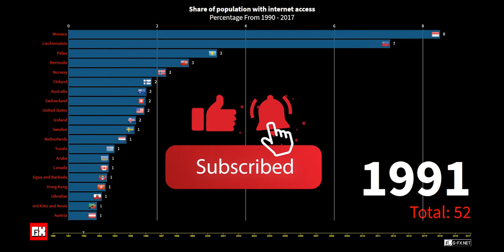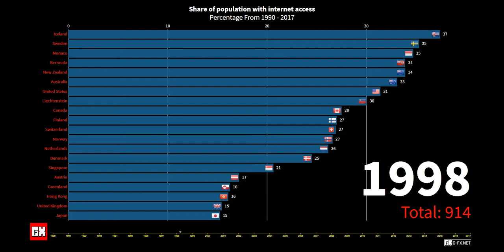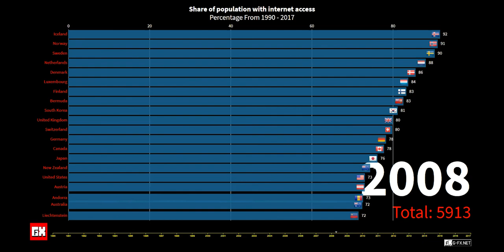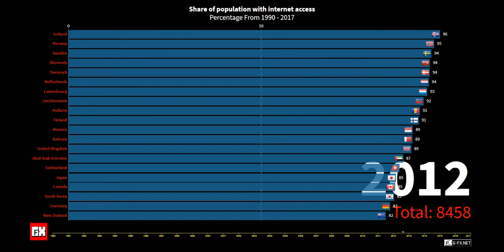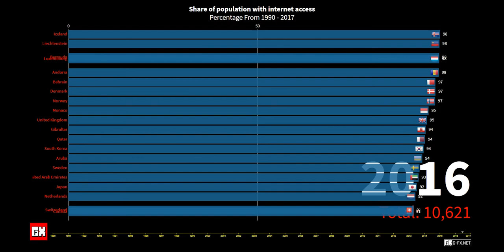World Population With Internet Access (1990 - 2017)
World Population With Internet Access
The Percentage From 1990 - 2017

The internet continues to change how we communicate with others around the world, coordinate the flow of things, and exchange data. The internet has become an increasingly vital part of our day-to-day lives with its growing impact on individual customers and large economies alike. In 2019, there were 4.13 billion internet users worldwide, which means that more than half of the world's population is directly connected to the internet. But although the digital population is growing visibly in many parts of the globe, depending on the country, internet access and availability will differ significantly.

Worldwide internet penetration
As of 2020, China, led by India and the United States, remains the country with the largest number of internet users worldwide. Overall, the region with the largest number of internet users is Eastern Asia, while Northern Europe is the region with the highest rate of global internet penetration. China's online penetration rate is still relatively low at 59 percent compared to countries such as Iceland or Denmark, where internet penetration rates are reaching 100 percent. The slow development of digital infrastructures in remote areas, an obstacle that is still evident in many parts of the world, may explain this setback.

Accelerating digital connections for mobile devices
Although global internet connectivity is growing gradually, in countries with developed infrastructures, connectivity quality is superior. Singapore has the highest average fixed broadband internet speed globally as of 2020, while South Korea has the fastest average mobile speed. Over the past few years, the mobile internet has become increasingly ubiquitous and popular as smartphones are more usable and affordable than ever before. Mobile internet traffic now accounts for over 50 percent of overall web traffic worldwide, as internet users increasingly turn to mobile devices to browse the web on the go.

What are the most popular worldwide online activities?
The average daily time spent on the internet is rising every year as the internet has become an indispensable tool for research, communication, and entertainment. Users spent an average 170 minutes online per day in 2019, mainly via smartphones. The use of instant messaging services, video streaming sites and social media are some of the most common mobile Internet activities. Internet users spend more than 140 minutes a day on social media on average, with Facebook remaining the world's most used social media site.

The global growth of digital awareness and e-commerce
The internet has also changed the way goods are purchased and sold all over the world over the last few decades. Global retail e-commerce revenues in 2019 have reached 3.5 billion US dollars as shoppers are steadily making online transactions. Through mobile devices, a the amount of online transactions are carried out, making m-commerce an ever more lucrative field. However, though digital literacy is growing, so are the concerns about privacy, fraud, and hacking online.